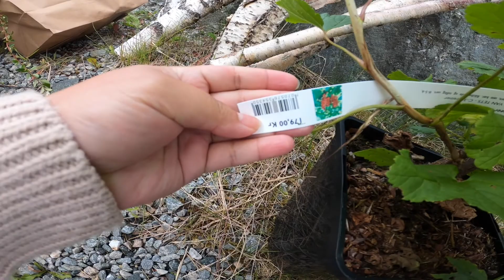MAGKANO ANG MGA HALAMAN ?|| BUHAY SA NORWAY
Hei! Tara samahan nyo kmi sa pamimili ng halaman...